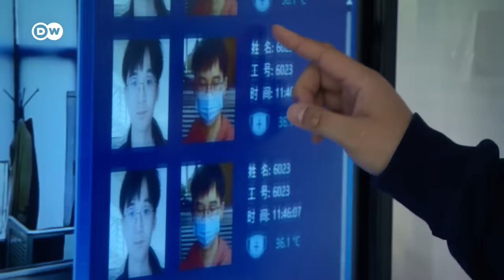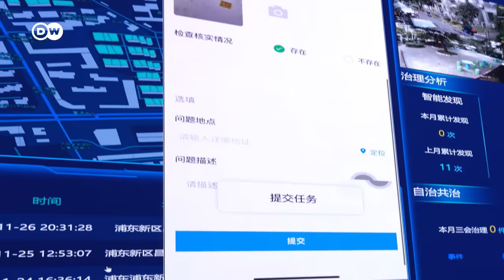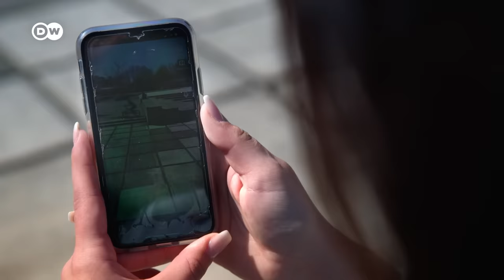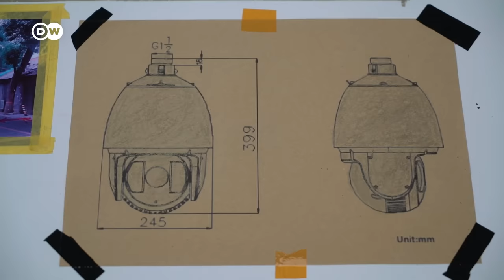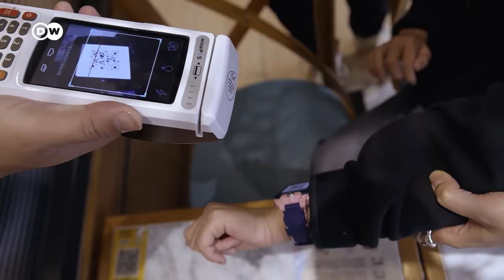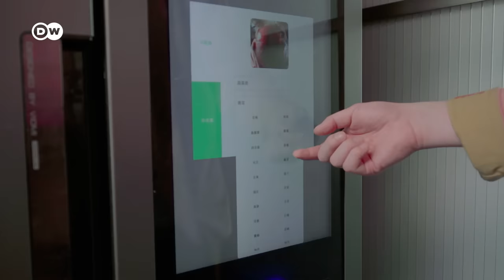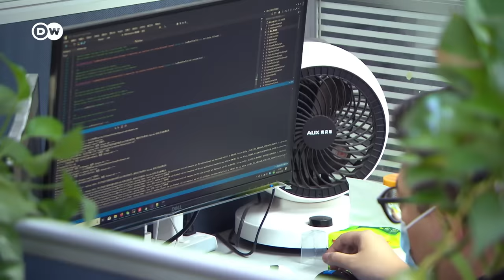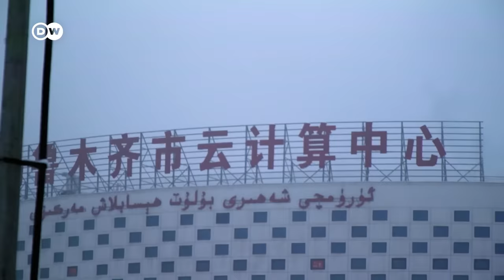China - ¿Estado policial o laboratorio del futuro? | DW Documental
China construye un enorme sistema de vigilancia digital. El Estado recopila cantidades gigantescas de datos y los ciudadanos participan voluntariamente pues las ofertas son útiles y quienes respetan las reglas son recompensados.

Los críticos describen el sistema de vigilancia digital de China como "el proyecto orwelliano más ambicioso de la historia de la humanidad", porque en el Estado convergen cantidades gigantescas de datos. En el denominado "cerebro" de Shanghái, por ejemplo, las autoridades no pierden nada de vista. En pantallas inmensas, pueden conectarse a cualquiera de casi un millón de cámaras.
¿A quién se le cierran los ojos al volante? ¿Quién tira la basura al lado del cubo o no cumple las restricciones por el coronavirus? "A la gente aquí les tiene que ir bien y deben darse cuenta de que la ciudad es muy segura", dice Sheng Dandan, que participó en el diseño del "cerebro".
Según las encuestas, donde Occidente percibe riesgos, la mayoría de los chinos ve beneficios. Si los algoritmos pueden localizar a todos los ciudadanos por su cara, su forma de hablar y hasta su forma de andar, los locos del volante, patanes, estafadores y delincuentes no tienen escapatoria. ¿Y acaso China no ha derrotado al coronavirus también gracias a aplicaciones eficaces?
Además es muy cómodo hacer todo desde el teléfono inteligente. El que participa y respeta todas las reglas también obtiene un descuento en línea gracias al sistema de calificación social. La comodidad genera aceptación. Eso hace que los macrodatos sean tan atractivos, no solo en China. Sin duda algunas cosas también serán muy codiciadas por Occidente. Pero ¿de dónde proceden los datos necesarios? ¿A quién le pertenecen? ¿Quién puede usarlos?
¿Cómo debe tratar el mundo occidental con la tecnología china? ¿Cooperar, aún en contra de sus valores? ¿O seguir absteniéndose y aceptar que otros definan las normas?